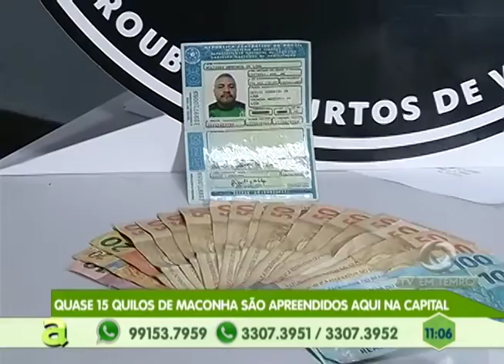Mototaxista é executado com sete tiros no Santa Inês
01º BLOCO AGORA 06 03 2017 - Mototaxista é executado com sete tiros no Santa Inês